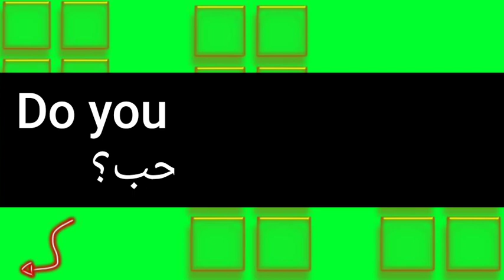ما معنى كلمة to drag